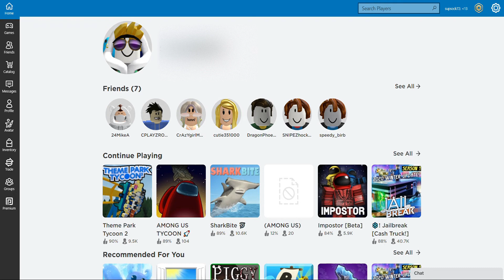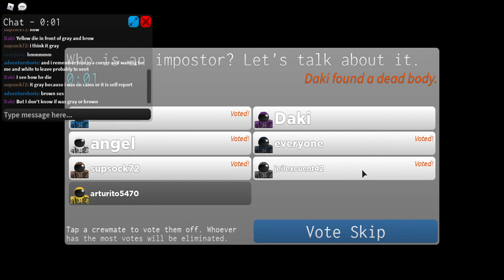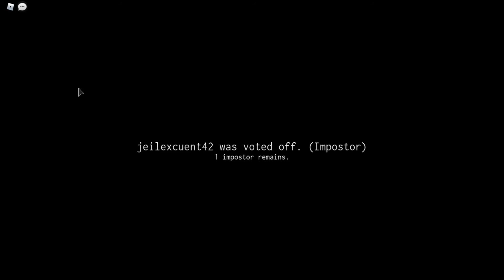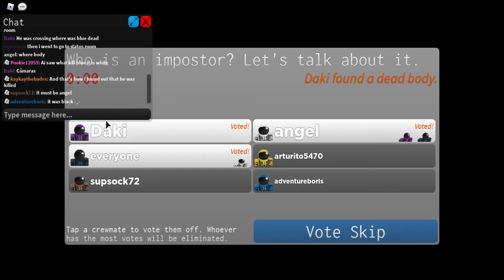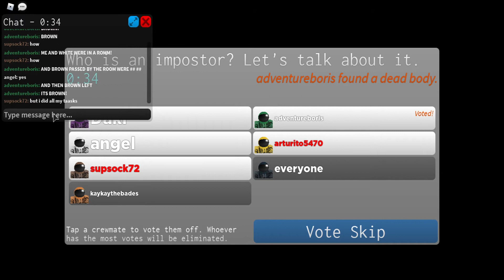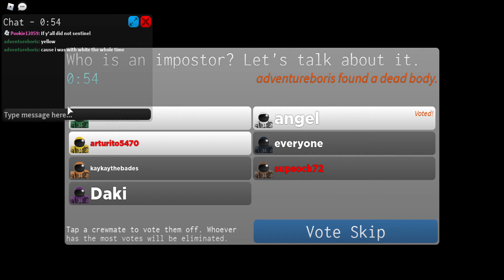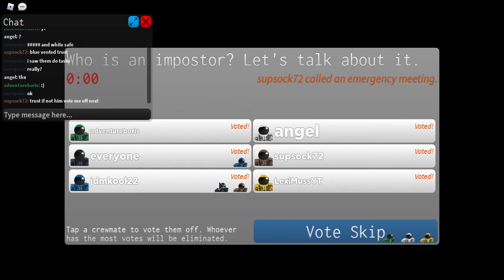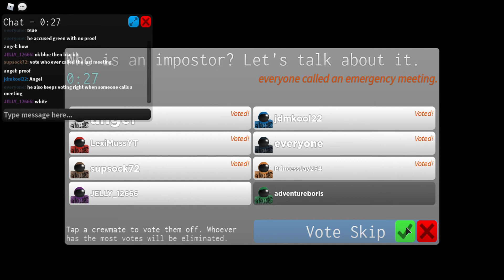I MURDERD EVERYONE in the among us lobby!!!!!!!!